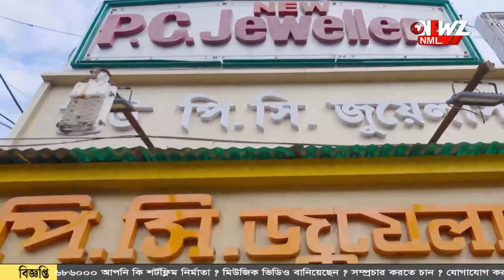বিয়ের পোশাকে, সাজানো গাড়ি চেপে ভোটকেন্দ্রে নবদম্পতি!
বিয়ে সেরে ভোটকেন্দ্রে নবদম্পতি! লাইনে দাঁড়িয়ে দিলেন ভোট।বিয়ের পোশাকে, সাজানো গাড়ি চেপে ভোটকেন্দ্রে আসেন তারা।